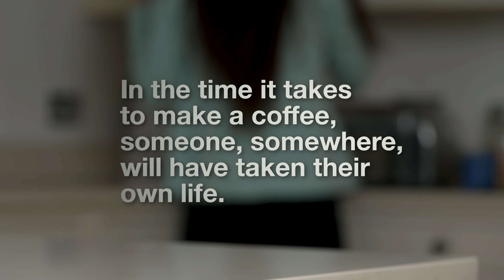Create4MH - Reach out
Around 800,000 people each year take their own life, that’s one person every 40 seconds, or the length of this short film, If you are struggling or know someone who is please reach out. There are many organisations that can help. Get in touch and lets support each other.